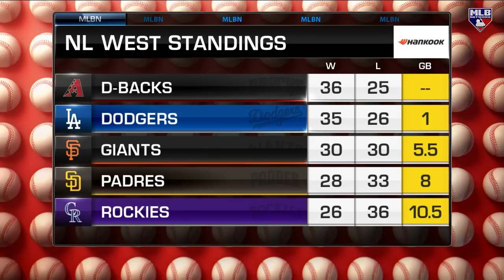MLB Central on Alek Manoah being optioned and Luis Arraez hitting over .400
MLB Central breaks down the latest developments when it comes to Alek Manoah and Luis Arraez.